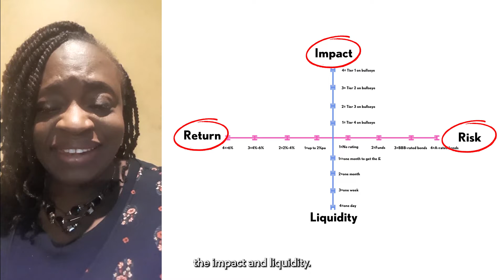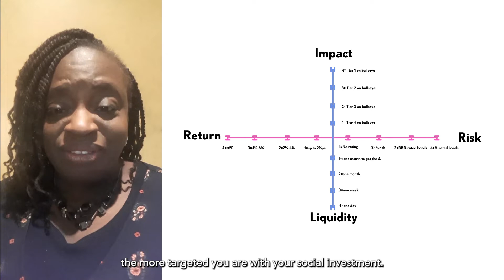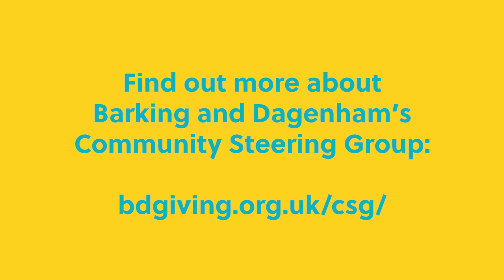The Quadrilateral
Community Steering Group (CSG) member Wunmi describes a Quadrilateral Model and explains how she felt after workshop #4 of the community steering group.

The CSG is group of local people who come together to draw on their experience of Barking & Dagenham to make decisions about how funding is managed and spent in the borough.

They are currently making decisions about The Community Endowment Fund, which has been entrusted to BD Giving from the Council. BD Giving involve the community, in taking responsibility for how the fund is invested, managed, and how decisions about distributing annual returns are made.